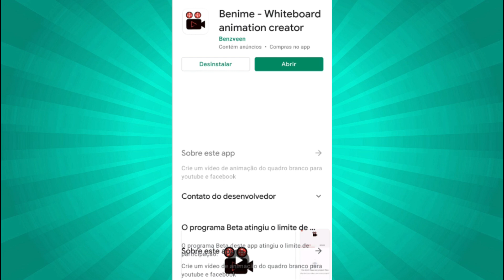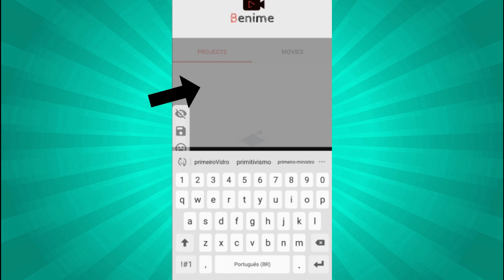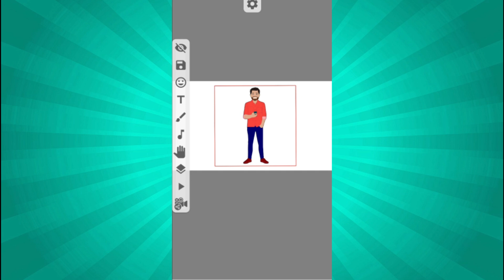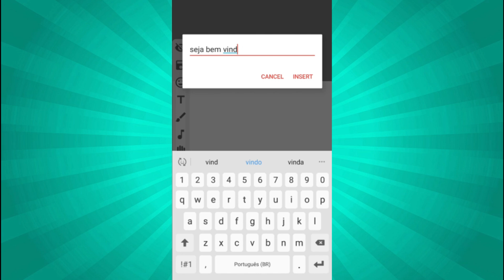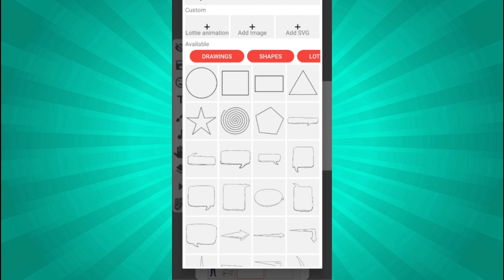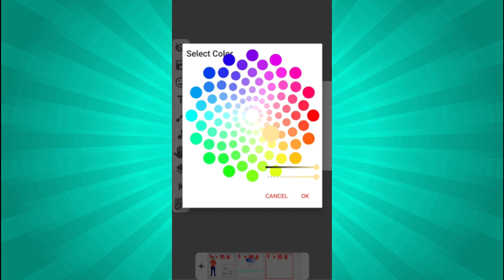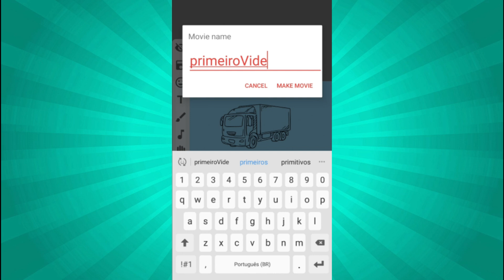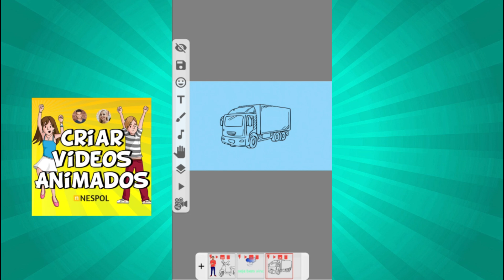BENIME - Criar Vídeos Animados pelo Celular (Android) - App Grátis com Efeito Mão Desenhando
Benime, o aplicativo para fazer Vídeos Animados pelo celular que você buscava! Fácil de mexer, prático e gratuito!

Com o Benime, você pode fazer vídeos animados de conteúdo, aulinhas animadas, animações de propaganda e muito mais.

Para Baixar o Benime, é fácil, basta acessar a PlayStore no seu Android e buscar pelo nome do App: Benime.

O aplicativo é bem leve. Então, não precisa se preocupar muito com espaço no seu celular. Depois de instalado é só abrir o aplicativo e ativar as permissões (se você desejar).

Aqui no Canal Nespol falamos sobre vídeos animados e negócios online.